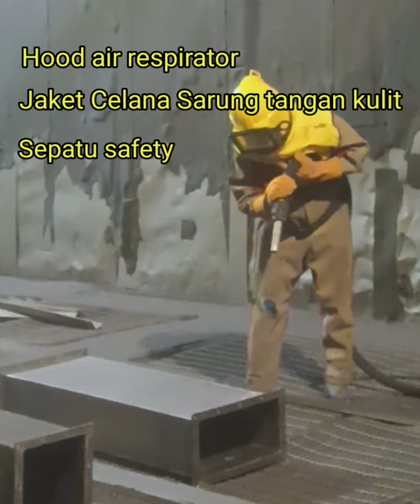Pembersih Karat dan milscale ‼️ Sand blasting sa3 //